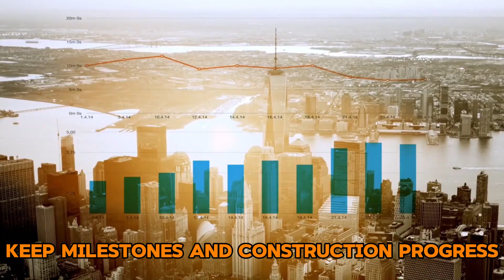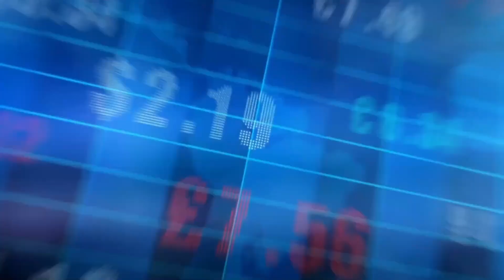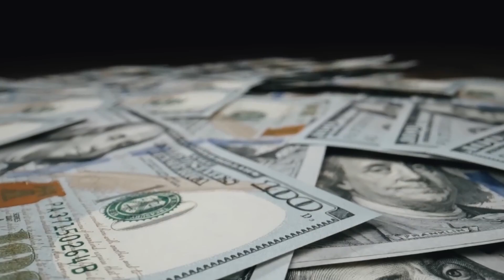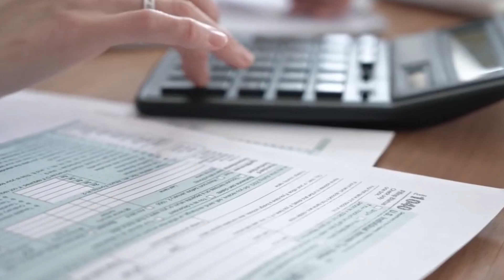High-Speed Rail in California: Transforming Travel with Engineering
Welcome to Stellar Builds! 🌟 Explore the most ambitious and innovative construction projects from around the world with us. From futuristic skyscrapers to revolutionary transportation systems, we delve into the stories and technologies behind these incredible feats of engineering.

Our latest feature: The High-Speed Rail Project in California - a groundbreaking initiative set to transform travel across the state with unparalleled speed and efficiency.

Whether you're a professional engineer, an aspiring architect, or simply fascinated by how things are built, Stellar Builds is your ultimate destination.